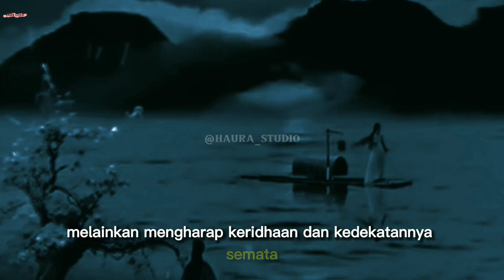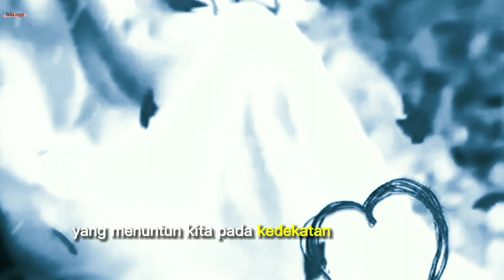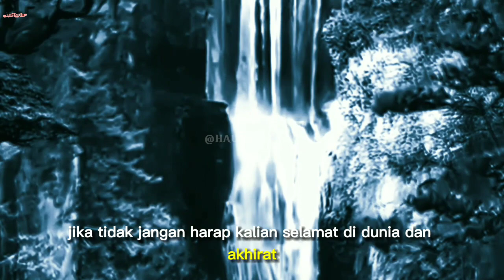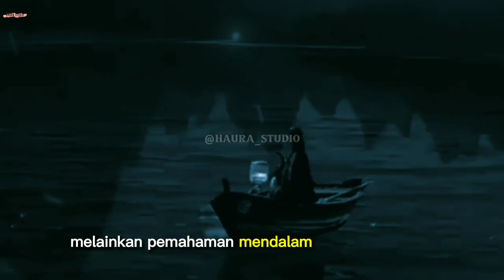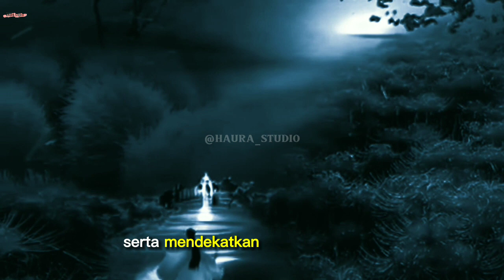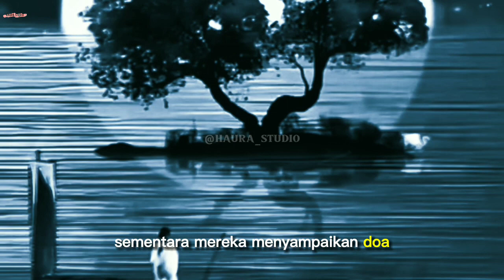SIAPAKAH‼️ hamba yang takut kepada Allah, syekh Abdul Qodir Jaelani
Assalamualaikum warohmatullohi wa barokatuh.. sahabat Haura studio yang di rahmati Alloh, sultinul Aulia syekh Abdul Qodir Jaelani menuturkan;.

"Takutlah kalian kepada Alloh! Jika tidak, jangan harap kalian selamat di dunia dan akhirat. Takut kepada Alloh Azza wa Jalla adalah ilmu itu sendiri. Dia berfirman, 'Yang takut kepada Alloh di antara hamba-hambaNya hanyalah para ulama. Tidak ada yang takut kepada Alloh kecuali ulama yang mengamalkan ilmunya, orang berilmu dan beramal yang tidak meminta balasan atas amalnya, melainkan mengharap keridhoan
dan kedekatan-Nya semata. Para ulama takut kepada Alloh Azza wa Jalla walaupun tidak melihat-Nya.

Syekh Abdul Qodir Jaelani, juga dikenal sebagai Syekh Abdul Qodir atau Syekh Abdul Qodir Assegaf, adalah sosok ulama yang memancarkan kebijaksanaan dan keagungan spiritualnya. Melalui sholawat yang diselipkan dalam setiap langkahnya, Syekh Abdul Qodir Jaelani menciptakan atmosfer keberkahan yang menyentuh hati banyak orang. Beliau, yang juga dikenal dengan sebutan Syekh Abdul Qodir al-Jaelani atau Syekh Abdul Qodir al-Jailani, menghadirkan warisan keilmuan dan keagamaan yang mendalam.

Dalam perjalanan spiritualnya, Syekh Abdul Qodir Jaelani diyakini memiliki kemampuan luar biasa, seperti kemampuan menghidupkan orang mati, sebuah tanda kebesaran spiritual yang memukau banyak orang. Beliau dianggap sebagai waliyullah, seorang wali Allah yang mendekatkan diri kepada-Nya dengan kesungguhan dan ketakwaan.

Kisah luar biasa juga mencatat pertemuan Syekh Abdul Qodir Jaelani dengan Rasulullah, sebuah momen sakral yang memperkuat garis keturunan spiritual. Selain itu, karya-karya beliau, termasuk album penuh sholawat dalam "Syekh Abdul Qodir Assegaf Full Album," memberikan inspirasi dan ketenangan rohaniah kepada pendengarnya.

Nasehat-nasehat bijak dari Syekh Abdul Qodir Jaelani dan nasihat-nasihat wali lainnya menjadi penuntun bagi para pencari kebenaran. Dari nasehat waliyullah hingga nasihat wali barokah, setiap kalimat memancarkan cahaya kearifan spiritual. Nasehat wali santri dan nasihat wali paidi menjadi sumber inspirasi bagi para pelajar agama, menciptakan jejak kebenaran dalam setiap langkah mereka.

Selain sebagai tokoh spiritual, Syekh Abdul Qodir Jaelani juga diabadikan dalam dunia perfilman melalui "Nasihat Wali Film," yang menggambarkan nilai-nilai kehidupan yang diperjuangkan oleh para wali Allah. Kesemuanya membentuk suatu khazanah spiritual yang memperkaya batin dan memandu setiap langkah menuju kebaikan. Dengan demikian, Syekh Abdul Qodir Jaelani hadir sebagai cahaya pencerahan, menggugah hati dan memandu umat menuju kebahagiaan spiritual.